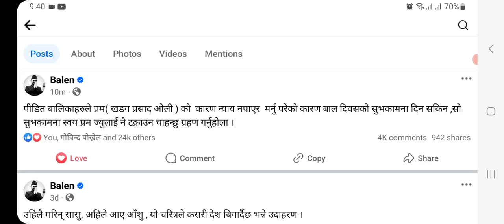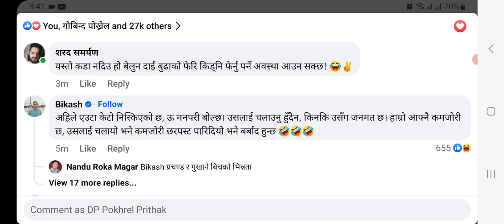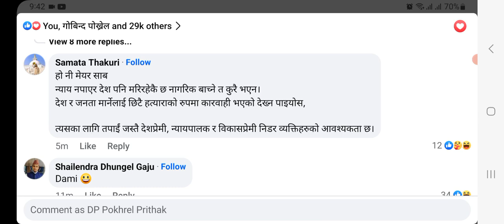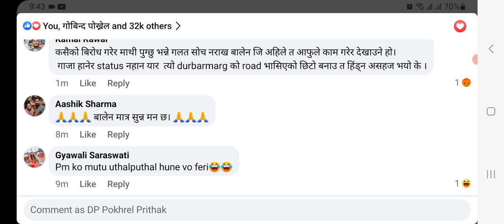मेयर बालेन Vs प्रधानमन्त्री ओलि || बालेनको फेसबुक पोस्टले ओलिलाई झट्का || Balen Shah news Today